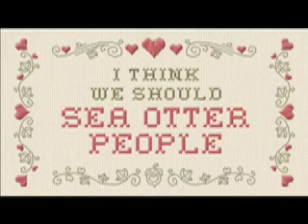luv bites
happy tree friends are so sick and funny